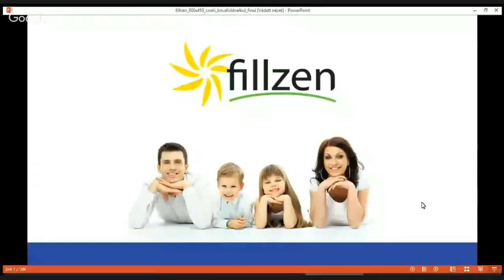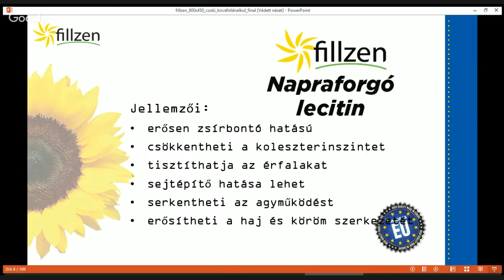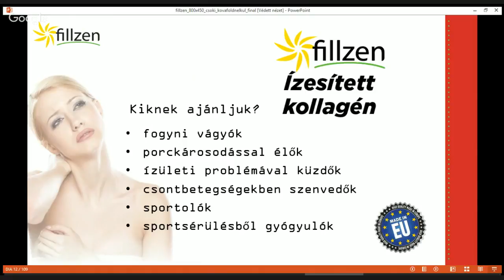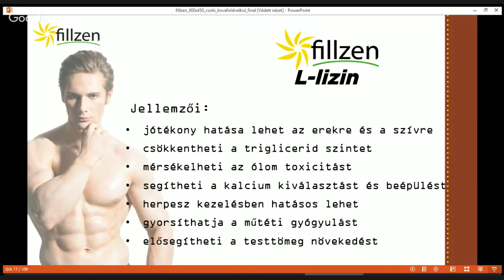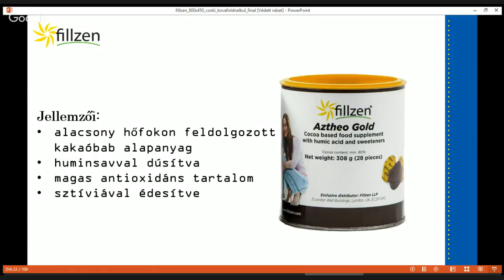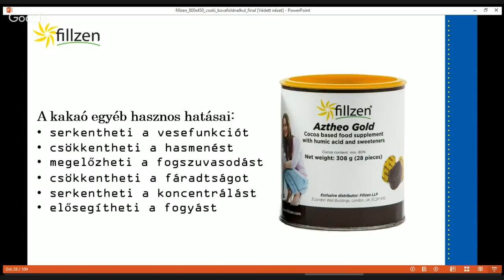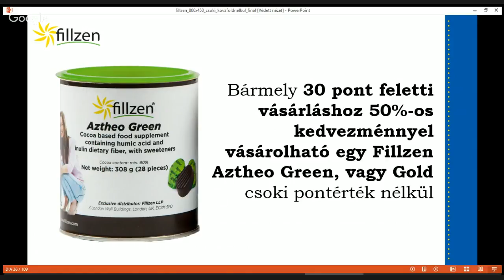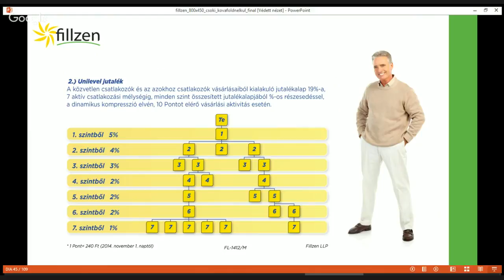"Csokiparti" rendezvények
A szerdai élő online webinárium fö témája a jövő héten kezdődő csokipart rendezvényekk